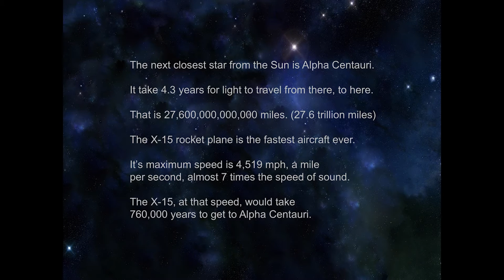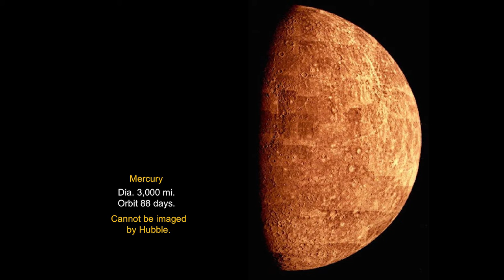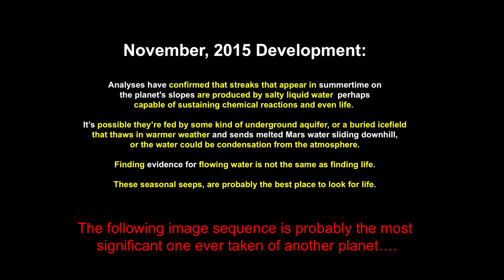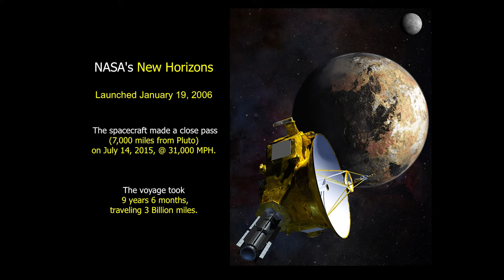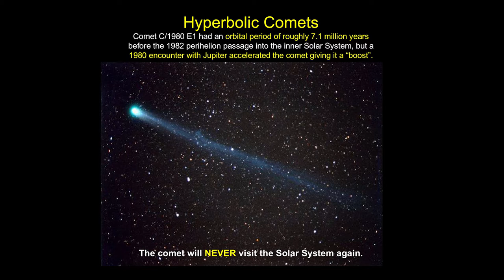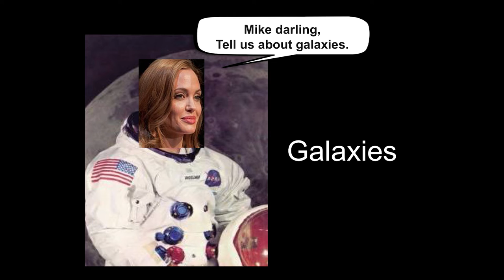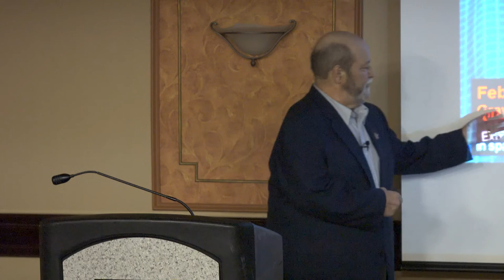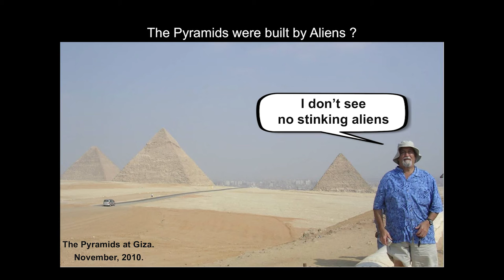A Tour of The Universe - Michael Thomas F.A.M.E. Lecture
A Tour of The Universe with lecturer Mike Thomas.